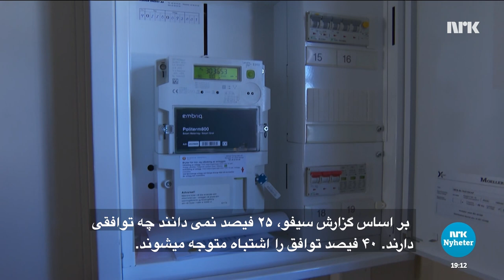Nordmenn skjønner ikke strømavtalene # ناروجی‌ها قراداد‌های برق خود را متوجه نمیشوند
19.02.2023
بیش از نیمی از مصرف‌کنندگان ناروجی نمی‌دانند کدام قرارداد برق را دارند، و یا نمی‌دانند چگونه کار می‌کند. این را گزارش جدید سیفو نشان می دهد. محققان بر این باورند که مصرف کننده برق بودن بسیار پیچیده شده است.

Over halvparten av norske forbrukere vet ikke hvilken strømavtale de har, eller de skjønner ikke hvordan den fungerer. Det viser en ny Sifo-rapport. Forskere mener det er blitt for komplisert å være strømruker.